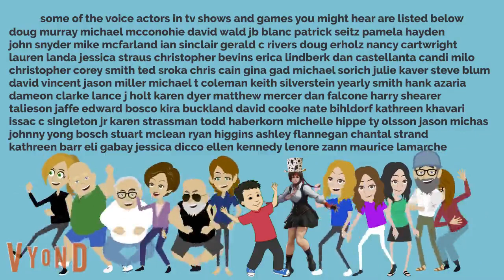Charlie V Clubhouse Waterpark fun day part 3